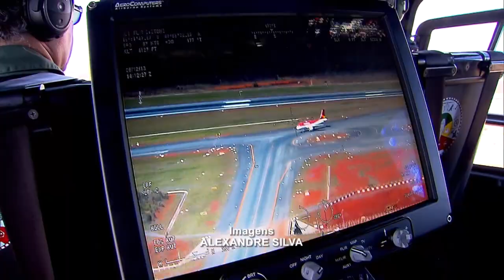Balanço das operações do Brasil Integrado em 2015 tem saldo positivo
NBR NOTÍCIAS – 06.01.16: De acordo com balanço das operações Brasil Integrado de 2015,  de 10 ações realizadas nos estados,  255 mil pessoas foram abordadas. Resultado de parcerias entre os governos federal, estadual e municipal, ações ocorreram simultaneamente em aeroportos e divisas de estados e cumpriram mandados de prisão, desarticulação de quadrilhas, bloqueios e reforço de patrulhamento.